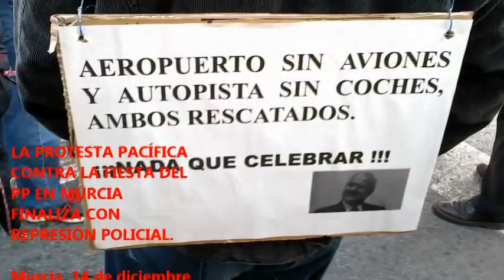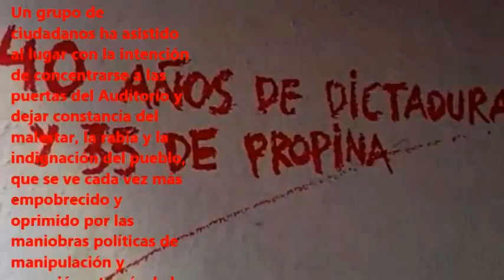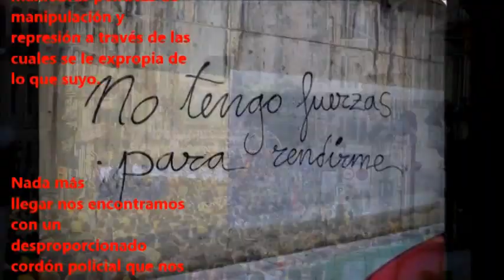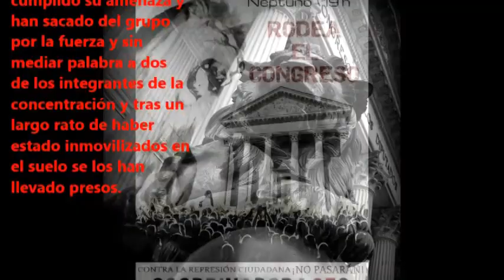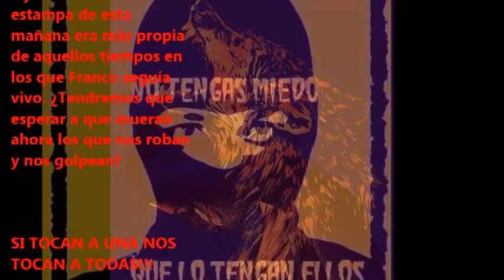2 detenidxs y carga policial en la visita de Rajoy a Murcia 14D (IV)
2 detenidxs y carga policial en la visita de Rajoy a Murcia 14D (IV)
Murcia - Spain
14/12/2013
Está pasando...